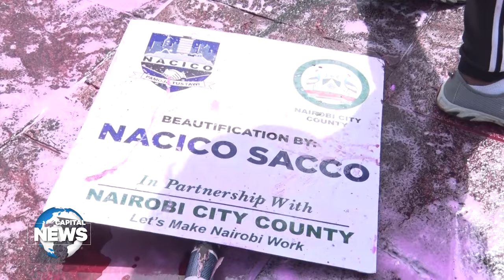Violence at Kenyan Parliament leaves at least 5 protesters dead after Finance Bill was passed